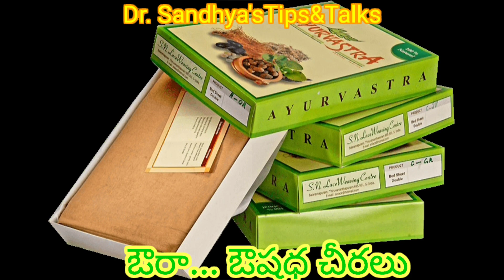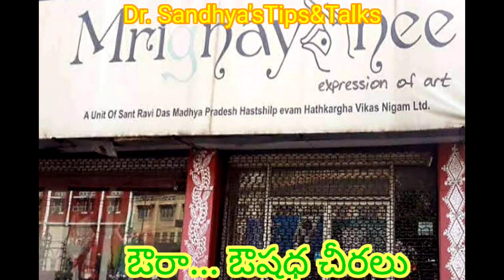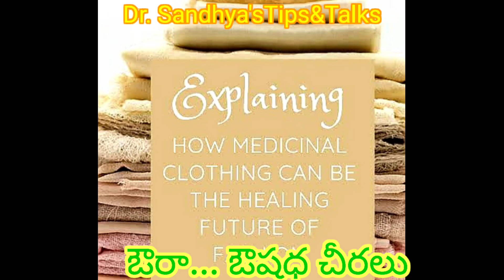ఔరా... ఔషధ చీరలు ||Cloth With Medicinal Properties||Medicinal Clothing||Dr. Sandhya'sTips&Talks